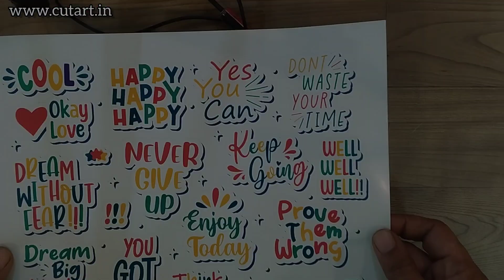Cutart OHP Acetate Vinyl Plastic Sunboard Foam Nylon Fabric PVC Mylar Sticker & Stencil Cutter Pen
CUTART : Invented Engineered and Made in INDIA
Availability (Amazon/ Etsy links Provided)
Precision: Finest design Cutting with Pen Type Comfortable soft Grip.
Safety : Low 5v DC voltage consumption, No Shock Hazard, Heavily insulated non heating grip for long usage.
Universal Connectivity : Works on USB port, Connect to any Mobile Charger or Power Bank world wide with output greater than 2 Amperes. Check output : 5v 2A/ 3A or higher
Utility : Cuts variety of materials with easy interchangeable tips varying from fine detail design cutting tips for PVC Vinyl Acetate Mylar Sticker and Stencils to blade type deep cutting tips for Sunboard foam and plastic bottles and containers.
Control: Full range accurate temperature Control for cutting without burning over long periods of cutting.